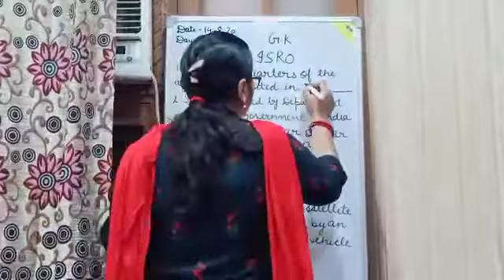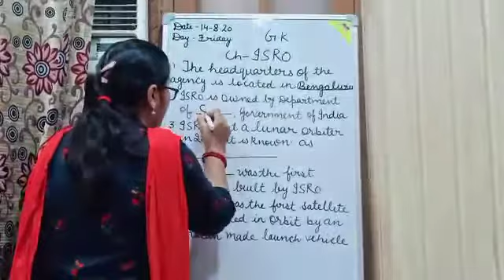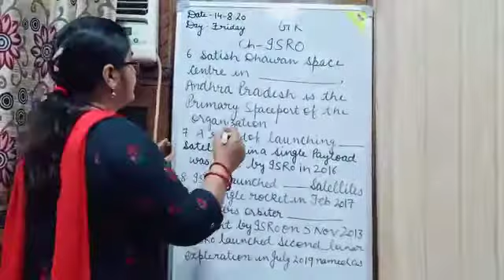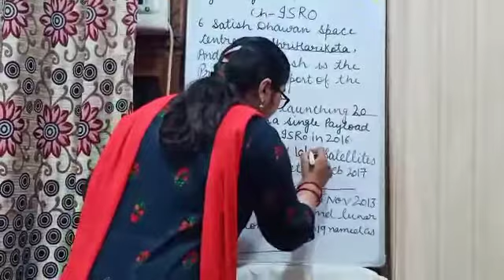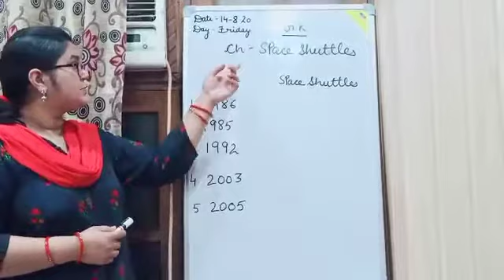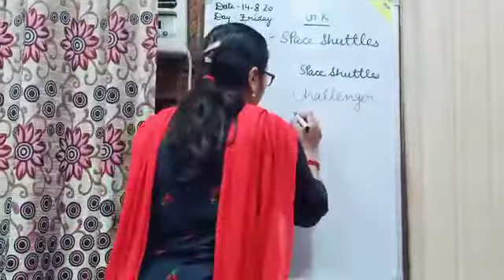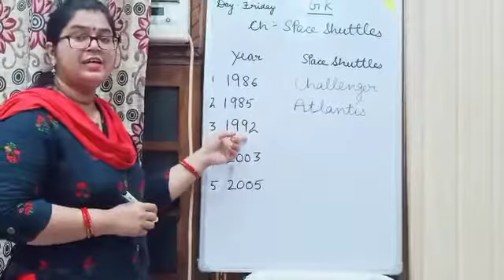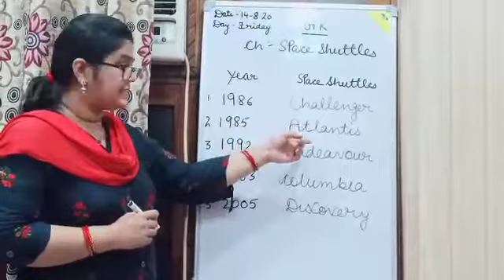CLASS V G K Ch ISRO